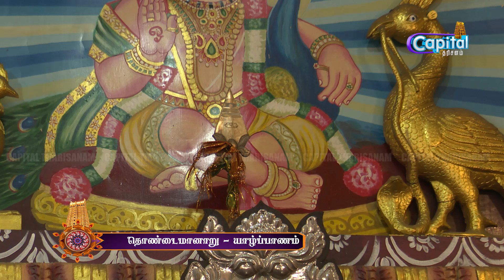செல்வச்சந்நிதி முருகன் ஆலயம் - 2ம் நாள் கந்த சஷ்டி விரதம்